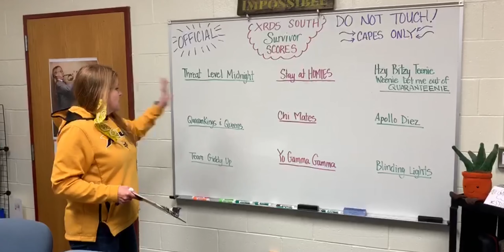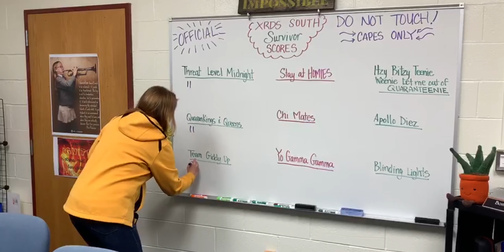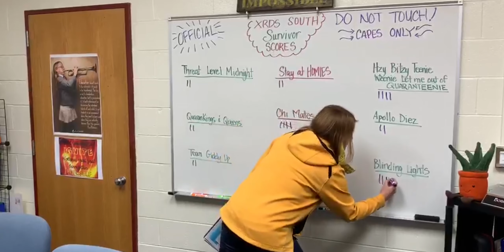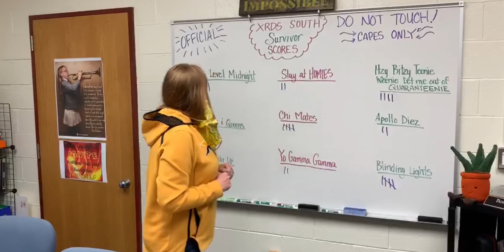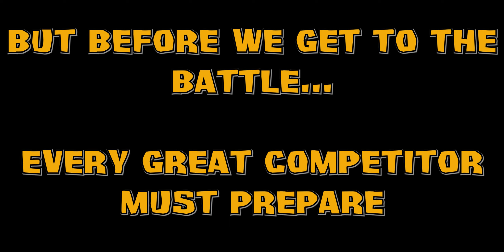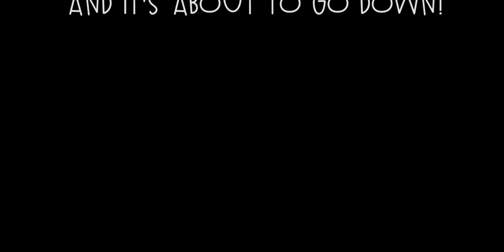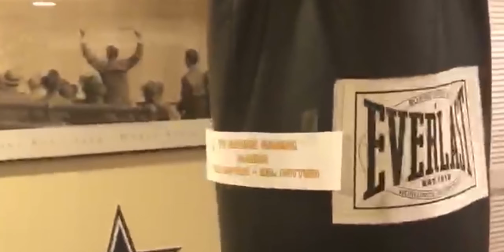South Survivor Challenge #2 Rock Paper Scissors